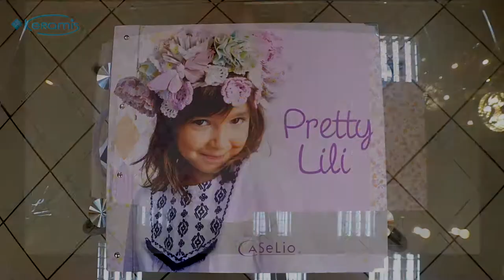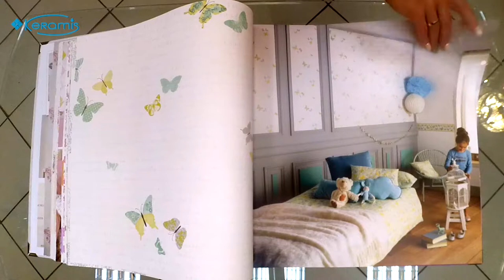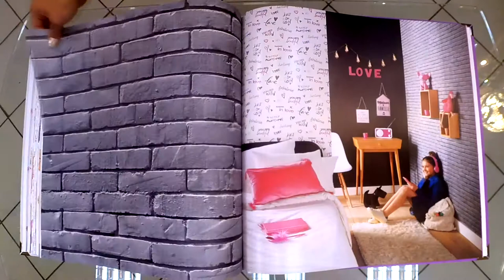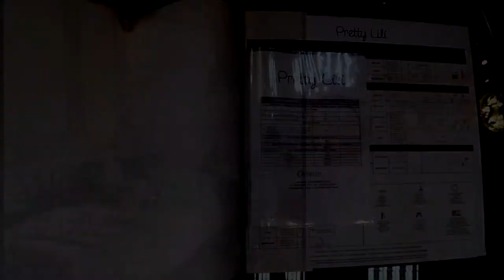Детские виниловые обои Caselio Pretti Lili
Коллекция обоев Caselio Pretty Lili – это коллекция французских настенных обоев для детской комнаты. Коллекция наполнена оттенками от пестрых однотонных до нежных с рисунками, узорами и даже фактурой кирпичной стены. Разные цветовые решения, станут отличным началом уюта и индивидуальности детской комнаты. Цветовая палитра позволит, наполнить комнату неповторимой атмосферой позитива и гармонии. Дизайнеры бренда Caselio потрудились не только над разнообразием палитры обоев, но и над качеством, от этапа поклейки на стены, до непосредственно эксплуатации и срока их службы.

Краткие характеристики:
страна
производитель
коллекция
светостойкость: отличная светостойкость
износостойкость: износостойкие, допускают чистку щеткой
длина рулона: 10,05 м.п.
ширина рулона: 53 см
основа обоев
демонтаж: удаляются без остатка
способ нанесения клея: клей наносят на стену